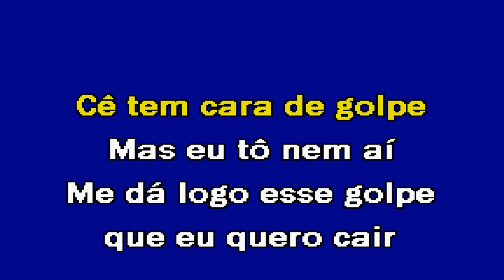CARA DE GOLPE Gustavo Moura & Rafael Karaoke